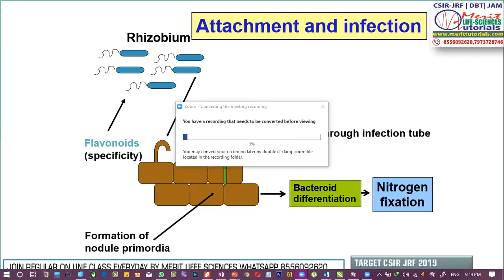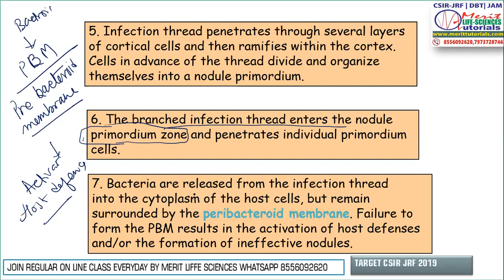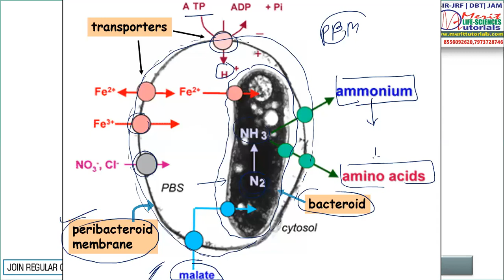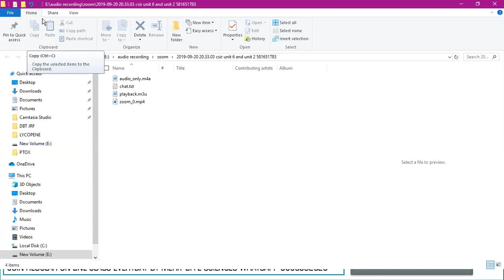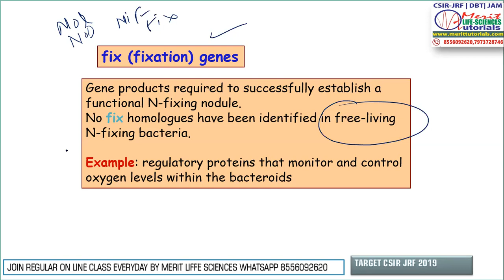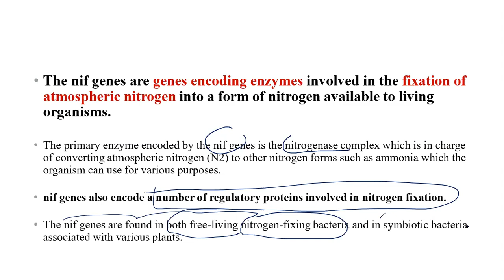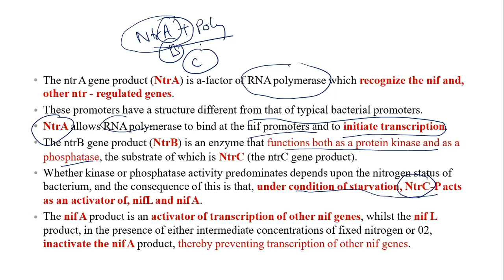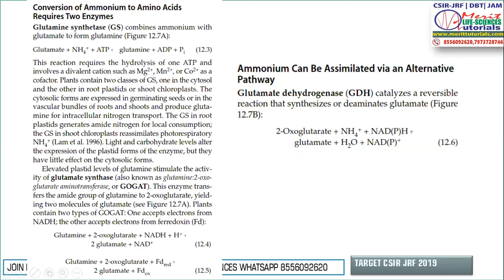MECHANISM OF NITROGEN FIXATION NIF GENE-2